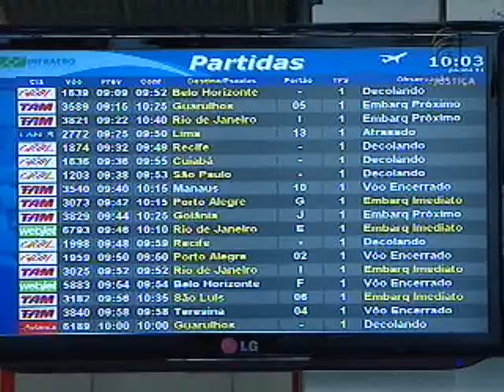Curso segurança de voo (26/11/12)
O Superior Tribunal Militar (STM) promove curso sobre o papel do Judiciário na segurança de voo. Representantes das Justiças Militar e Federal, e do Ministério Público, vão participar das discussões, que buscam orientar a atuação da Justiça nos julgamentos sobre acidentes aéreos. E para falar mais sobre esse curso de segurança, nós estamos recebendo aqui, nos estúdio da TV Justiça, o juiz federal e coordenador científico Marcelo Honorato.